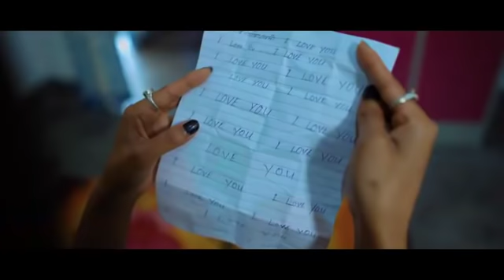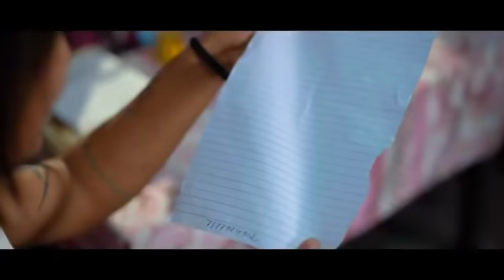bishombi movie (part 8)/bodo film 🎥/subscribe to my channel*****